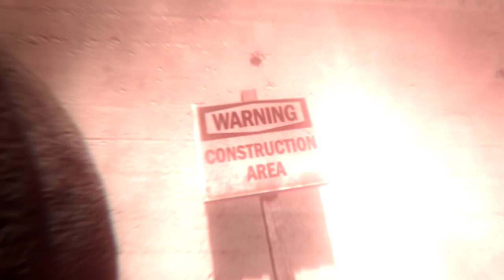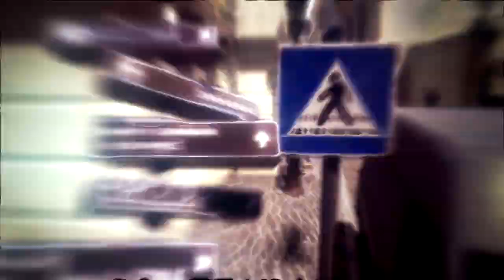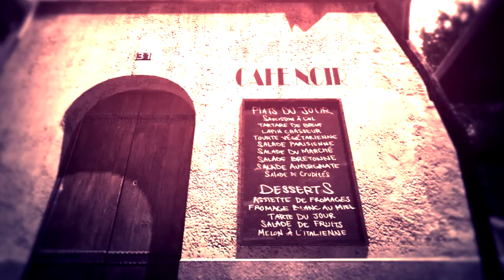B3NG Jam - Jam Session EP.3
Songs:
Capture The Crown - OIMATEWTF Ft. Denis Shaforostov
A wolf, A liar - Lake Wylie